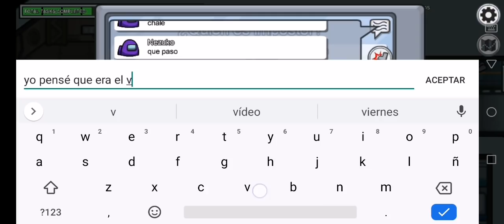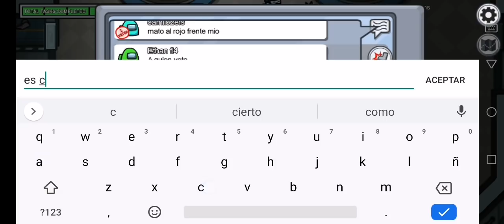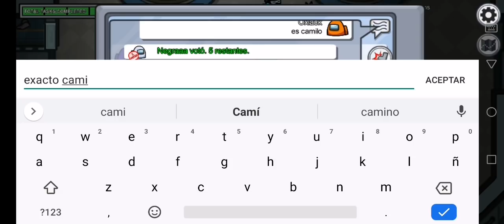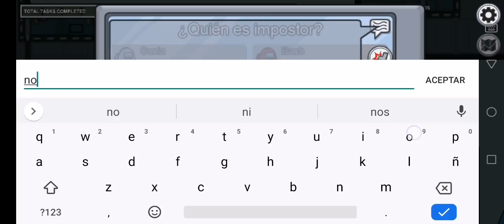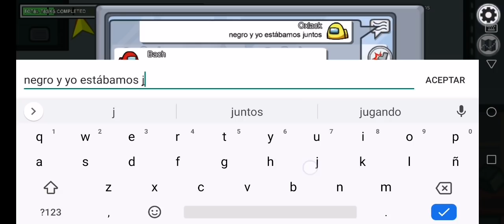AMONG US Tutorial 7 PARA GENTE QUE NO SABE JUGAR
En este tutorial aprenderemos estrategias y lecciones de vida